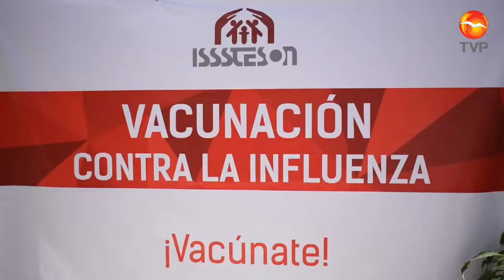Arrancó ISSSTESON aplicación de la vacuna contra al influenza